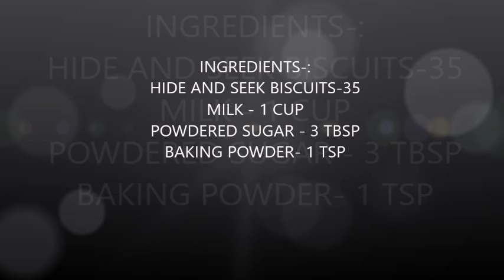HIDE & SEEK CAKE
EASY AND TASTY CAKE